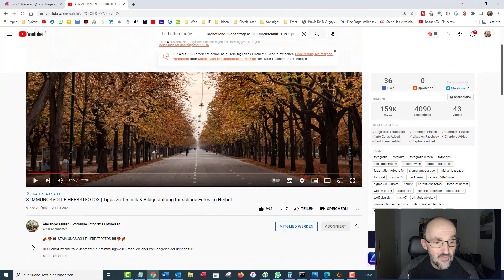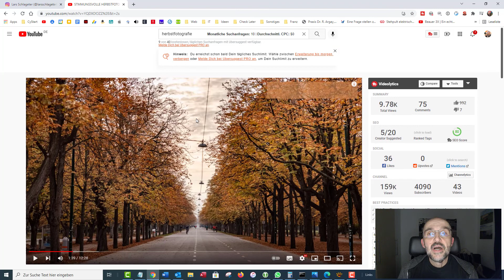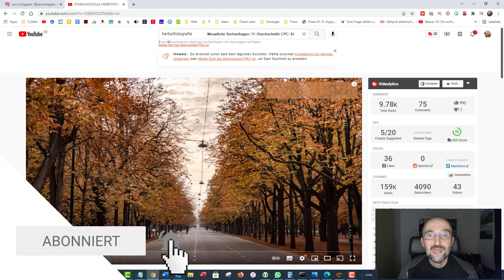Fotografieren im Herbst - Beispiele als Inspiration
Fotografieren im Herbst - Beispiele als Inspiration. Was kann man im Herbst fotografieren? Neben den Laubwäldern finde ich immer auch Nebel ein tolles Motiv. Ein paar Beispiele findest du in diesem Video.

📷 Folge mir auch auf Instagram: larsschlageter

📘 Fotografieren für Einsteiger: Einfach fotografieren lernen. Der praktische Fotokurs für Anfänger (neue Auflage 2021) von Kyra und Christian Sänger
📷 Sony Alpha 7 II
📷 Sony Alpha 6000
📷 Sony RX 100 V

Bei all der Freude, die ich bei der Erstellung der Videos habe, braucht es doch sehr viel Zeit, die Videos zu produzieren. Webhosting und technisches Equipment kosten zu dem Geld. Ich freue mich daher für jede Form der Unterstützung.❤️

So kannst du mich zum Beispiel unterstützen:
✅ Teile das Video via Social Media.

Wenn du noch mehr tun kannst, dann kannst du zum Beispiel:

✅ Über meinen Amazonlink einkaufen.
Speichere ihn am Besten in deine Favoriten. Es ist ganz egal, was du kaufst. Es entstehen für dich keine Extrakosten.

❤️Deine Unterstützung trägt dazu bei, dass ich für dich weiterhin kostenlose Videos produzieren kann. Vielen Dank.❤️